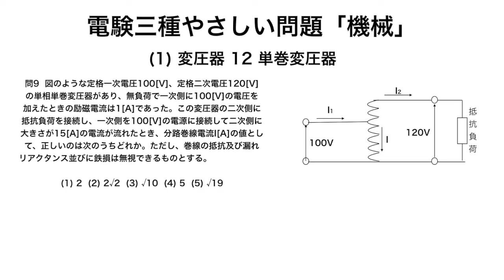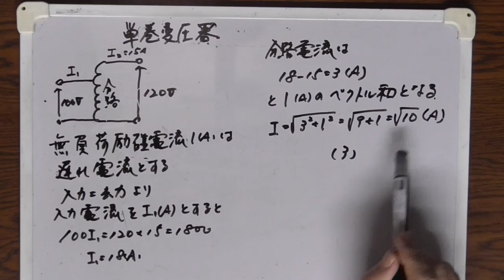電験三種やさしい問題「機械」1変圧器12単巻変圧器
単巻変圧器、通称、スライダックスのやさしい問題です。電気工事士の筆記試験には出題されませんが、知ってると、何かと便利だと思います。